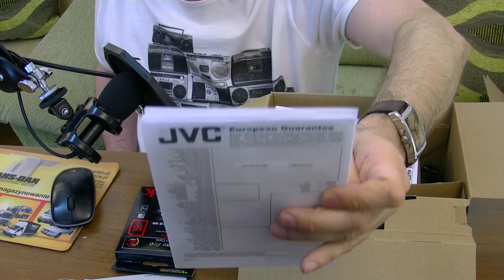Jakiś problem techniczny z filmem: do rozwiązania!!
Jakiś problem techniczny z filmem, który powstał w sposób całkowicie niezamierzony. Film wydłużył mi się dwukrotnie i dźwięk zaczął fiksować.

Jak ktoś wie dlaczego tak się stało, to proszę o komentarz. Filmik robiony na Sony Vegas

Kamera JVC GC PX10 - krótka prezentacja tego co wchodzi w skład zestawu, kupionego wraz z tą kamerą. Jakieś testy jakości filmów przeprowadzę później. Raczej nie polecam jej jako pierwszego zakupu dla początkującego fana wideo marketingu, a ten konkretny model kupiłem jako zapasowy. Również część akcesoriów z poprzedniej kamery JVC GZ-HM 400 pasuje do tego sprzętu.

Szczególnie chodzi o mikrofon tej firmy, ale pasują również baterie.

Dariusz Kraśnicki zaprasza do komentarzy